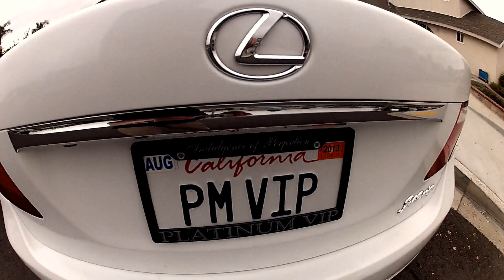Platinum Air Suspension Lexus LS-460 VIP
ST JOBDESIGN BODYKIT IN USA
FR. & RR. JIC COIL-OVER SUSPENSION
FR. CUSTOM JBT 8 PISTON BIG BRAKE UPDRADE
RR. CUSTOM JBT4 PISTON BIG BRAKE UDGRADE
FR. CUSTOM 14" X-DRILLED ROTOR
Famous Platinum Air Suspension Lexus VIP
2008 Lexus LS-460R
RR. CUSTOM 10" X-DRILLED ROTOR
FR. & RR. CUSTOM ALLUM. GOLD. ANODIZED HUB
FR. VIP MODULAR WHEEL VR8 22X10-5" LIP
RR. VIP MODULAR WHEEL VR8 22X12-6" LIP